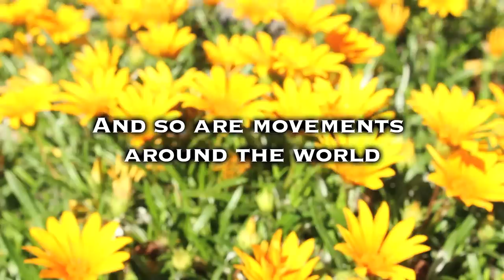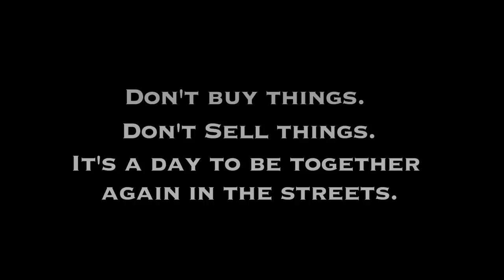STRIKE TUESDAY MAY 1ST OCCUPY SANTA BARBARA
MAY 1, 2012 - GLOBAL GENERAL STRIKE, INTERNATIONAL WORKER's DAY, SOLIDARITY WITH IMMIGRANT COMMUNITIES!

NO WORK - NO SCHOOL - NO BUYING - NO SELLING - NO BANKING - NO TRADING

THE PEOPLE OF THE PLANET WILL TAKE TO THE STREETS

We are calling on all people of the world to start planning NOW for a Global Strike. The goal is to shut down commerce worldwide and show the 1% we will not be taken for granted, we will not be silenced, WE WILL NOT MOVE until our grievances are redressed.

GENERAL STRIKE AND BOYCOTT CALLED!

FOR IMMIGRANT RIGHTS
FOR AN END TO ALL WARS
FOR ECONOMIC, SOCIAL, AND ENVIRONMENTAL JUSTICE AND LABOR RIGHTS
FOR PEACE WITH JUSTICE
FOR CIVIL LIBERTIES AND AN END TO THE POLICE STATE
FOR HOUSING, EDUCATION, AND HEALTH CARE AS HUMAN RIGHTS
FOR WOMEN'S RIGHTS AND GENDER EQUITY

Every continent, every country, every state, every city will stand up.

SANTA BARBARA

Starting from your neighborhood, walk with your friends and neighbors with signs, flags, drums, guitars and anything else you might like to bring, converging on the dolphin fountain, located at State Street and Cabrillo, at 12:30pm. We will then walk up to DeLaGuerra Plaza and proceed to have a picnic (everybody is responsible for bringing their own) where we will talk and collaborate regarding future actions and work which further our goals for Social, Economic, and Environmental Justice.

Also on May Day, the same day as our action, there's a vigil for immigrant rights at Plaza De La Guerra at 5:30! This is terrific and a perfect chance for folks involved with Occupy to support the struggle for immigrant rights in our own community

Finally the music in the above video is "Waterfall" by Santa Barbara based band Rainbow Girls